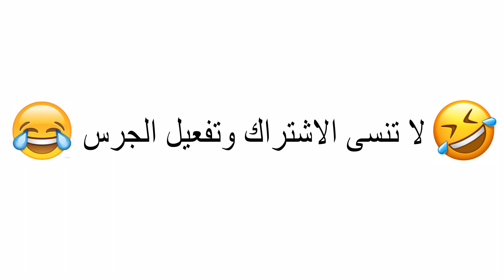خطر استخدام الهواتف الذكية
10 تقنيات سرية عن الهواتف الذكية
10 خدمات سرية في الهواتف الذكية ستحتاجها يوميا..!!
تحذيرات من خطر استخدام الهواتف الذكية
أفضل الهواتف الذكية عام 2016 بأسعار رخيصة !!
معالجات الهواتف الذكية ... إفهمها صح